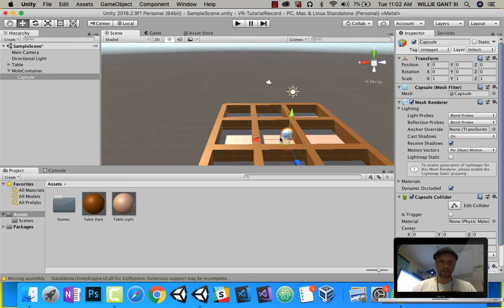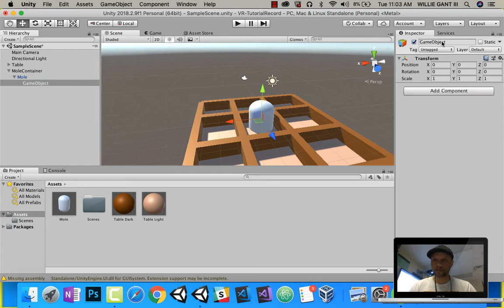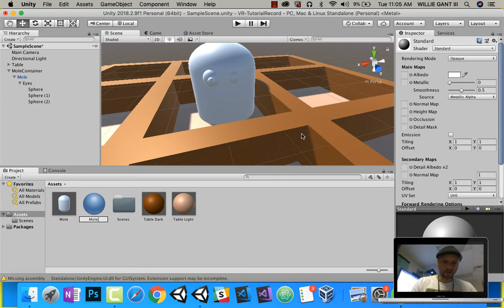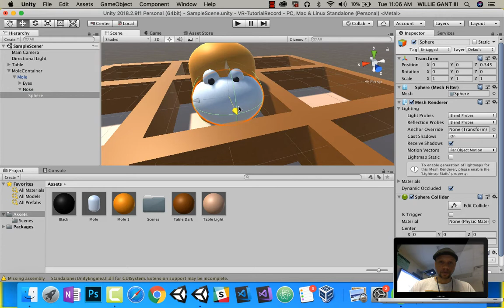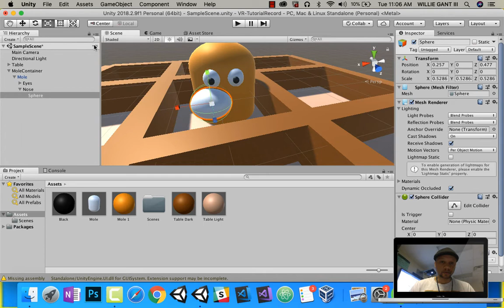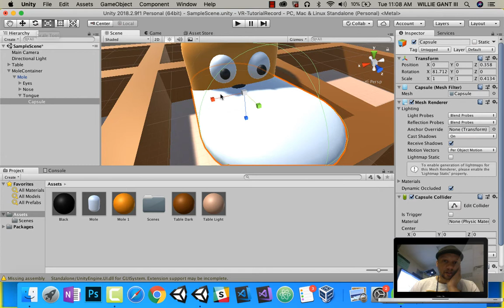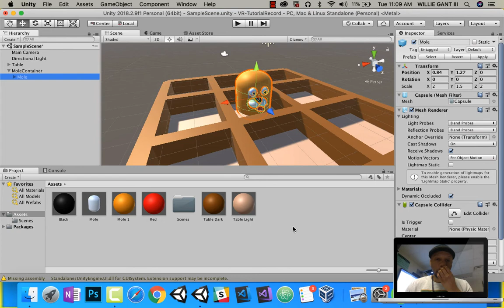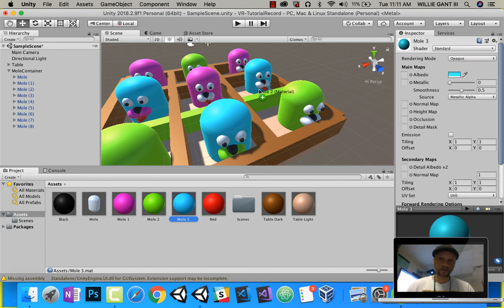Unity3D VR: Whack A Mole Game (Designing Mole)